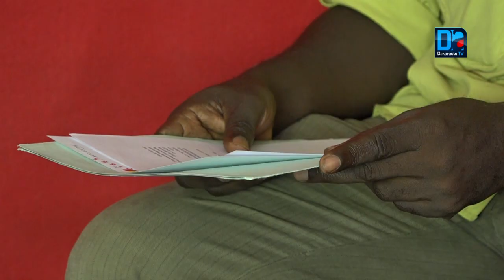Cinéma : DJIBRIL le seul film Africain primé au world Films Fair 2019 à Los Angeles